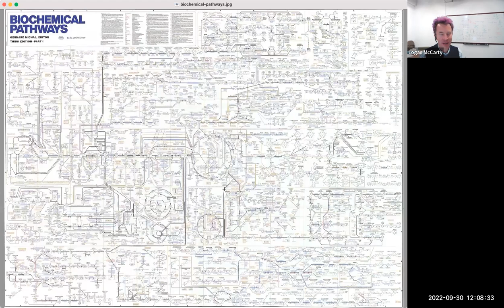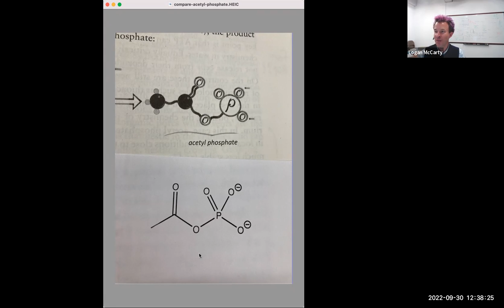Nick Lane discusses "Transformer" with Logan McCarty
Harvard Book Store, the Harvard University Division of Science, and the Harvard Library welcome Professor of Evolutionary Biochemistry NICK LANE for a discussion of his new book Transformer: The Deep Chemistry of Life and Death. He is joined in conversation by LOGAN MCCARTY, Assistant Dean of Science Undergraduate Education at Harvard University.